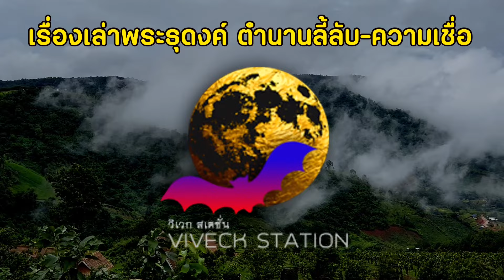โหรดัง! หมอลักษณ์ ฟาด ”ปีชงมีไว้หลอกคนโง่“ ความคิดต่ำทราม